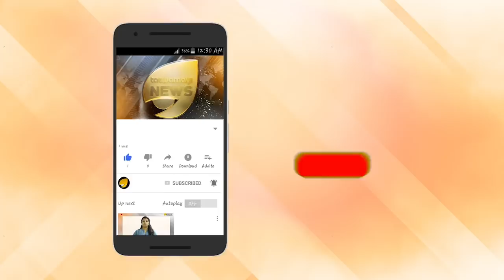ബിനോയ് അമ്മയുടെ ചെവി കടിച്ച് മുറിക്കും.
ബിനോയ് അമ്മയുടെ ചെവി കടിച്ച് മുറിക്കും. ബിനോയിയെ കുടുക്കിയത് ചങ്ക് ബ്രോ